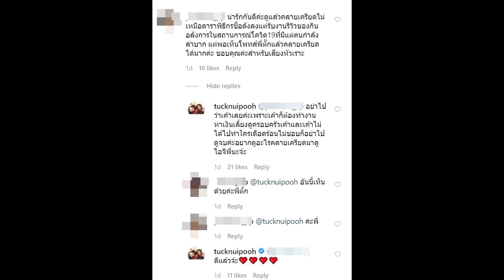ตั๊ก ตอบกลับ คนเหน็บแรง ดาราหากินอลังการ ช่วงโควิดที่มีแต่คนลำบาก#super star dara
ตั๊ก ตอบกลับ คนเหน็บแรง ดาราหากินอลังการ ช่วงโควิดที่มีแต่คนลำบาก
ตอบกลับคอมเมนต์เหน็บดารารับงานอลังการในสถานการณ์โควิด19ที่มีแต่คนกำลังลำบาก​ - ตั๊ก ศิริพร โพสต์คลิปฮาๆ เมื่อ บ๊อบ สามีหนูแหม่ม รับคำท้าฝึกออกเสียงชาเลนจ์พูดประโยคยากๆ